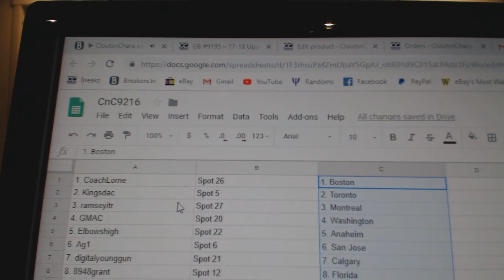Team Randoms - C&C GB #9216